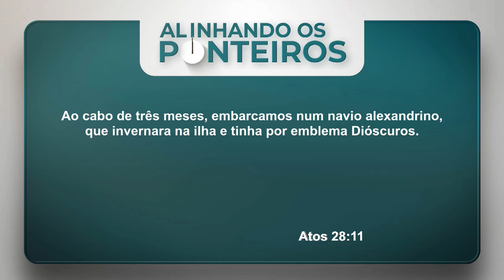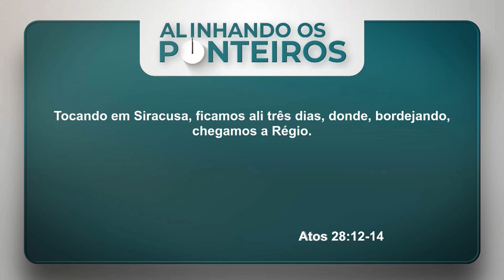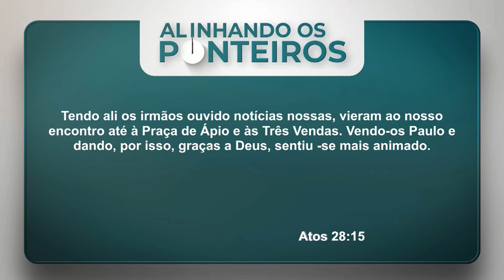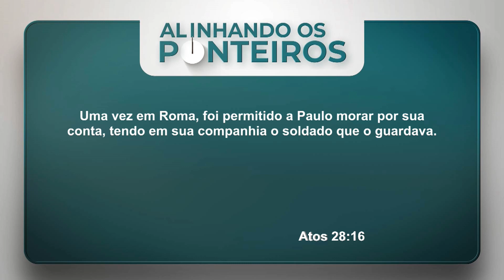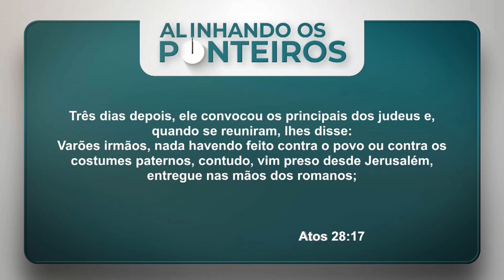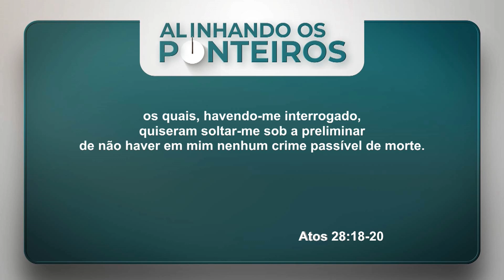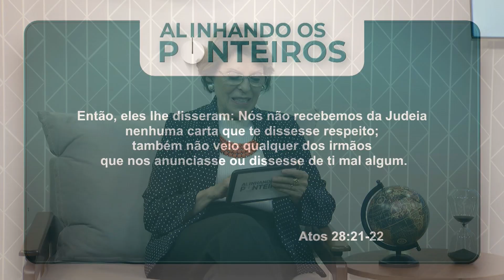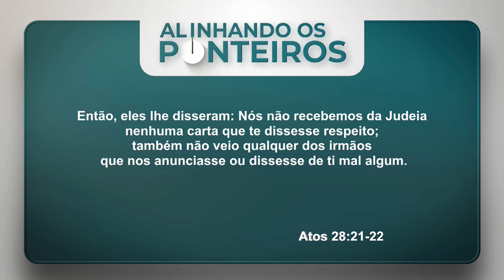Paulo é convidado a compartilhar sua fé em Roma - ALINHANDO OS PONTEIROS